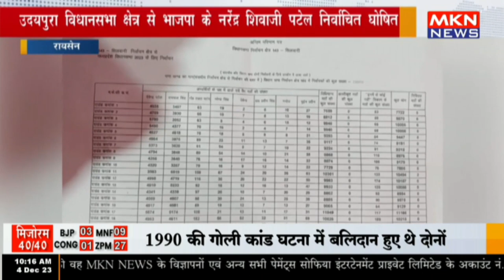रायसेन - उदयपुरा विधानसभा क्षेत्र से भाजपा के नरेंद्र शिवाजी पटेल निर्वाचित घोषित